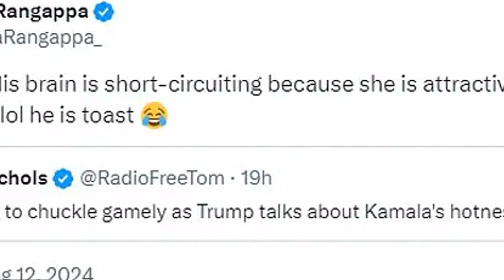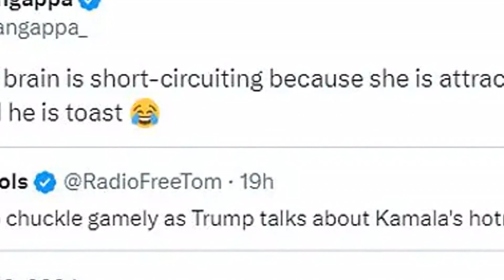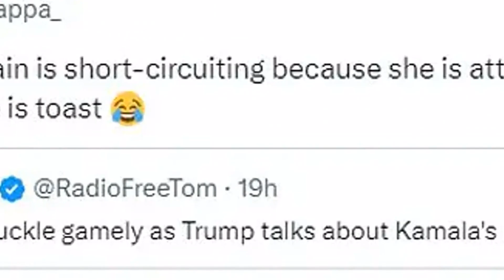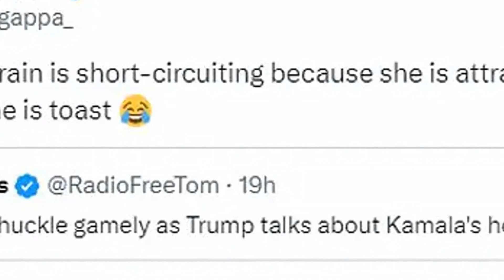Trump's 'mommy issues' came to light in Musk interview, ex-FBI agent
Trump's 'mommy issues' came to light in Musk interview, ex-FBI agent says